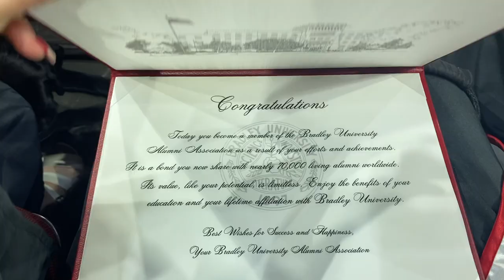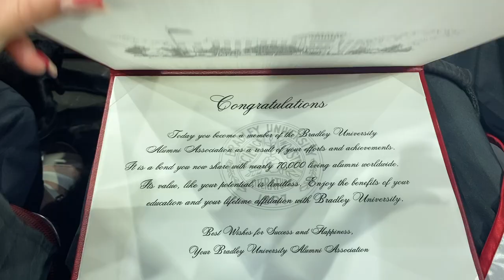COLLEGE GRADUATION VLOG 🎓 grwm + class of 2023 graduation at Bradley University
it is officially the end of an era! join me on my last college vlog ever! I am beyond blessed to graduate from Bradley University with a Bachelors of Science in Psychology and Criminology! I have loved my 4 years at Bradley and will miss it so much...but stay tuned for my new chapter! law school at SLU law! thank you so much for watching! don't forget to like, comment & subscribe! love you :)

xoxo,
Danielle